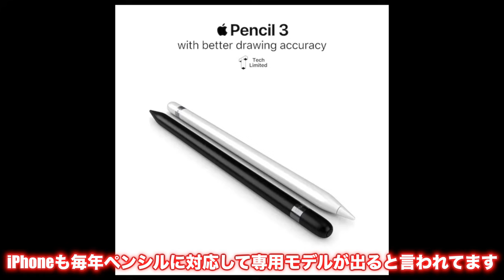iPad miniが史上最大のアップデート！秋にiPad mini 6世代がフルディスプレイで登場する！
コレがマジなら神端末降臨だぜ！

・iPhone 12 mini用Leather Sleeve：
・iPhone 12/12 Pro用Leather Sleeve：
・iPhone 12 Pro Max用Leather Sleeve：

●iPhone 12 アクセサリー
・iPhone12 Pro Max純正シリコンケース
・iPhone12 Pro Max純正レザーケース
・iPhone12 Pro Max純正クリアケース

・iPhone 12 mini純正シリコンケース
・iPhone 12 mini純正レザーケース
・iPhone 12 mini純正クリアケース

・パワーサポートエアージャケットiPhone 12/12Pro用

・iPhone 12/12 Pro シリコンケース

・iPhone 12/12 Pro クリアケース

・MagSafe 充電器

・レザーウォレット

ガラスケースのオススメはダントツでコレ！
・ABSOLUTE LINKASE AIR iPhone 12/12 Pro用